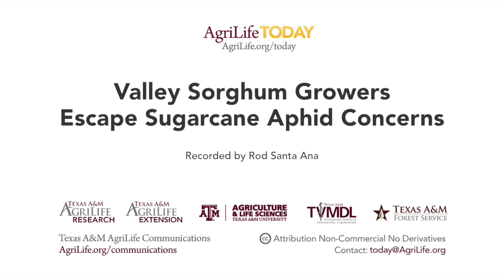Sugarcane aphids a no-show on Rio Grande Valley sorghum crop